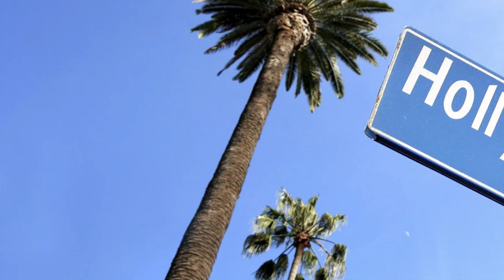Top 10 Boxer Dog Facts - Dogs 101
Top 10 Boxer Dog Facts - Get ready to discover the fascinating world of Boxer dogs! Intelligent, high-energy, playful, and loyal are just a few words that describe this incredible breed. From their history as police dogs and seeing-eye dogs, to their popularity as family pets, there's so much to learn about Boxers. In this video, we'll uncover 10 amazing facts about Boxer dogs that you won't want to miss. Subscribe to Animal Facts for more fun fauna facts and hit that like button if you're a fan of these athletic and alert canines.I present to you "Top 10 Amazing Facts About This Lovable Breed."

0:00 - Introduction to Boxers
0:45 - #10: Boxer's ancestry and history
1:21 - #9: Boxer's herding and working abilities
1:55 - #8: Boxer's use in police training
2:08 - #7: White Boxers and deafness myth
2:39 - #6: Boxer's popularity in the United States and among celebrities
3:29 - #4: Boxer's unique head shape and biting abilities
3:53 - #3: Boxer's record-breaking longest tongue on a dog
4:17 - #2: Boxer's long puppyhood and lifespan
4:47 - #1: Boxer's indoor lifestyle, snoring, drooling, and gas
5:12 - Conclusion and call to action